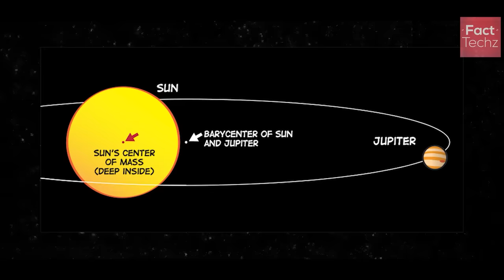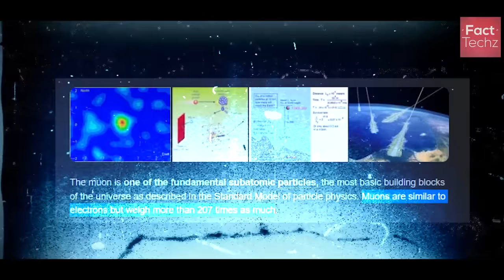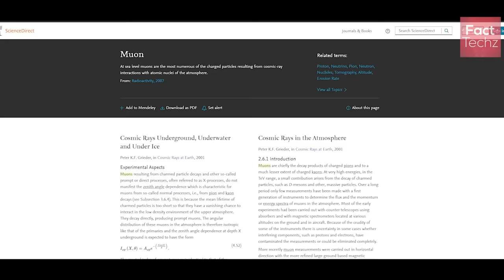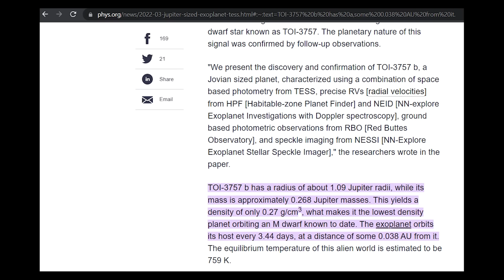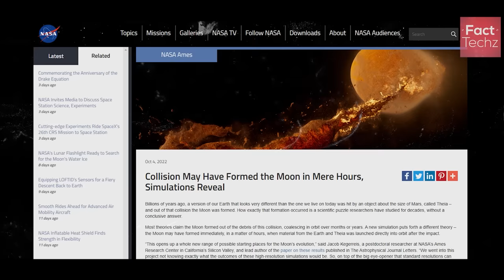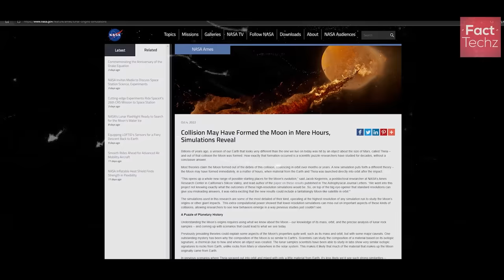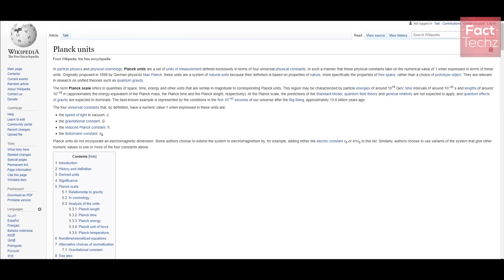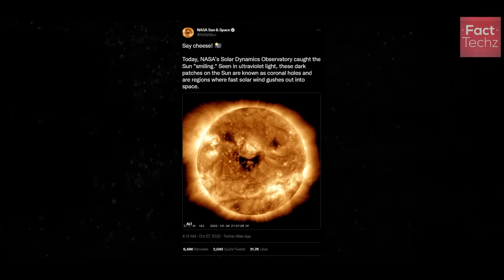सूरज के काले धब्बो का रहस्य - Black Patches on Sun Explained & Random Space Facts - TEF Ep 220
What is the role of barycenter in planetary rotation? What exactly NASA does in the new DART mission? Which planet has the biggest rings in the universe? Why there are black patches on the sun?

Let us explore various random facts in the episode 220 of TEF (Top Enigmatic Facts) series.